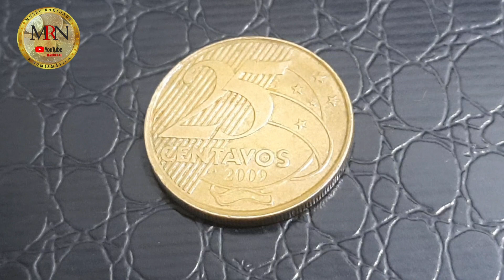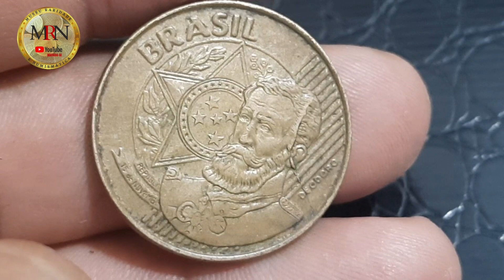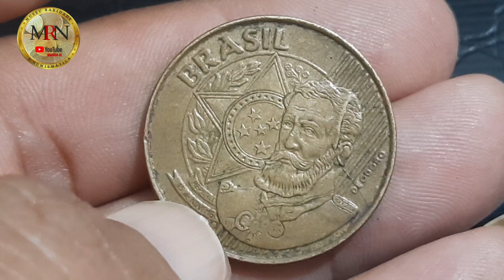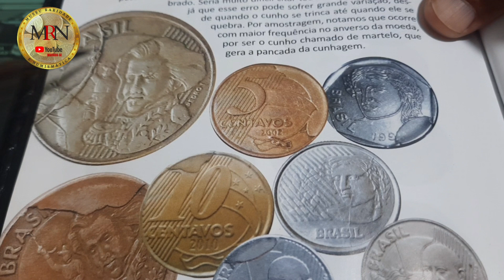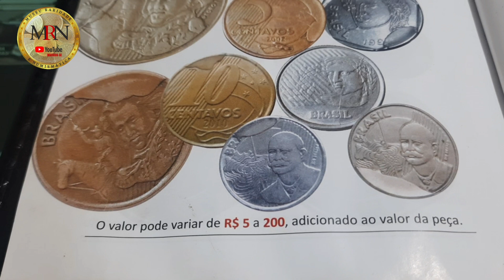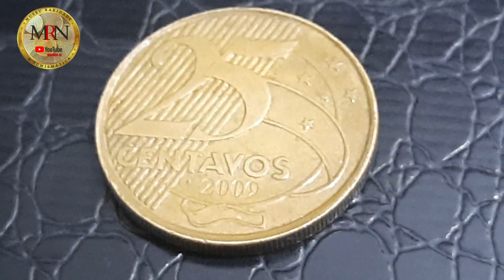FIQUEM DE OLHO NAS MOEDAS DE 25 CENTAVOS VOCÊ PODE GANHAR UM BOM DINHEIRO 🤑